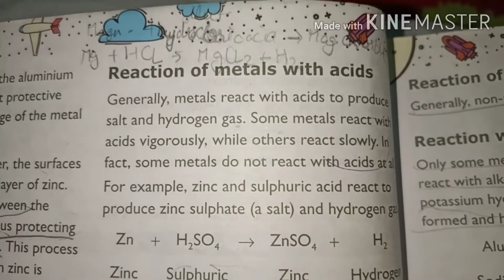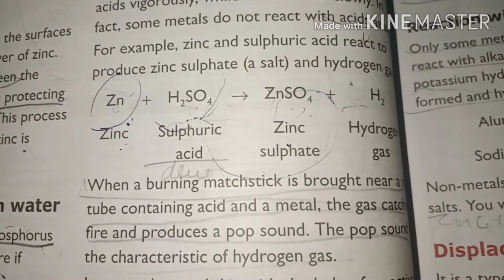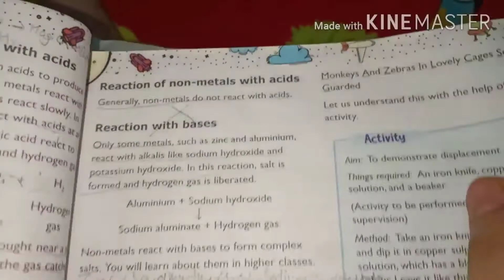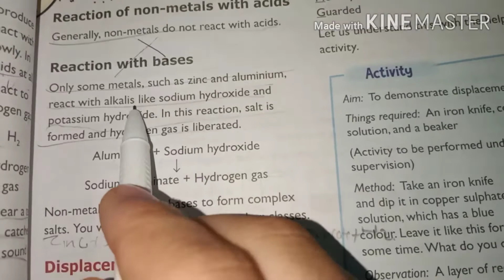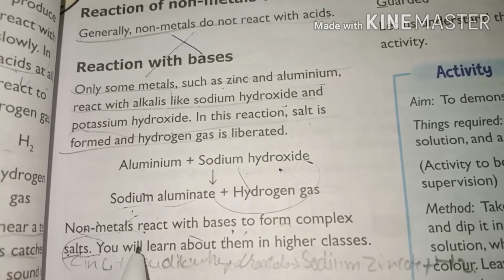Metals And Non-metals | Class-8th | Lecture-4th